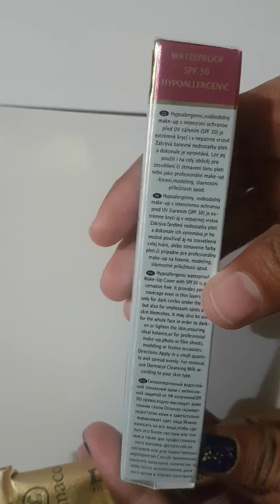Dermacol foundation review in urdu, is it long lasting?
I bought it from fashstore.pk